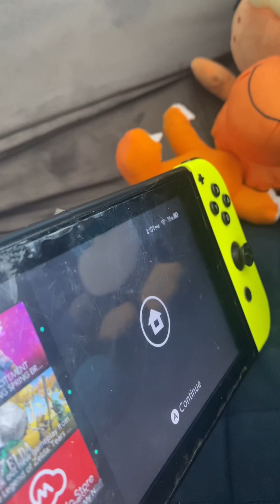200 subscribers, special Octonauts pillow fight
In this video, the Octonauts are doing a pillow fight because they hit 200 subscribers on YouTube. There’s so happy at one point on the you guys saw in the video because quasi the cat try to kill Captain barnacles and peso, but they ran away. I couldn’t put in the video because I am I didn’t wanna make it an hour long, so yeah, thank you for 200 subscribers I’ll try to make it to 300 before. June, so if you guys can help me do that thank you so much ￼￼